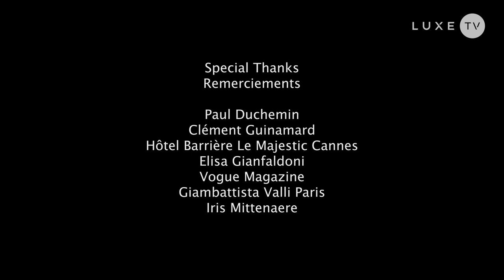Redefining Luxury - Episode 2 with hair dresser Paul Duchemin - LUXE.TV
An excerpt from our conversation with celebrity hair guru Paul Duchemin. Paul is a passionate hair dresser that share his definition of luxury with us and gives a behind-the-scenes glimpse of all the preparation that goes into one red carpet look.

The new LUXE.TV series ‘Redefining Luxury’ proposes a fresh and new look at the concept of luxury and reveals its many facets. The series features exclusive interviews with the main players of the luxury sector to unveil the many different manifestations of luxury.